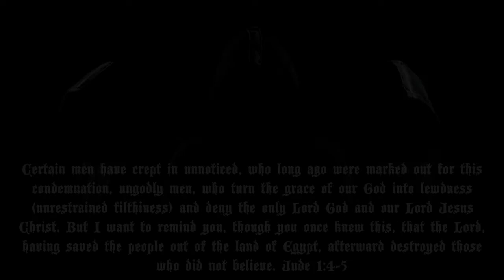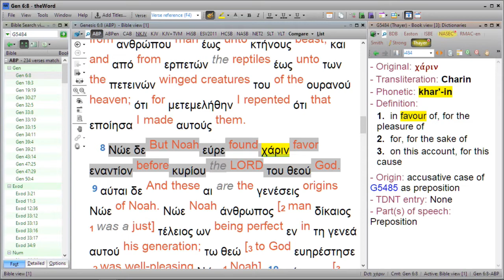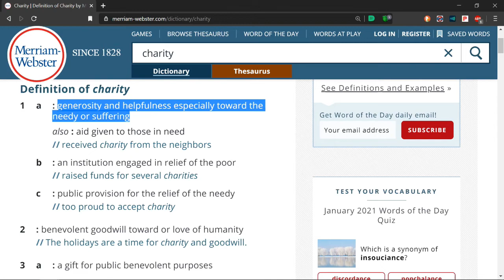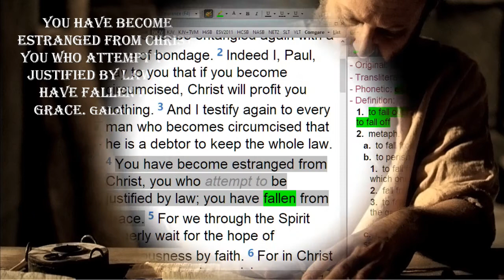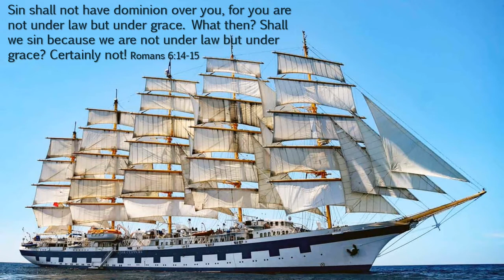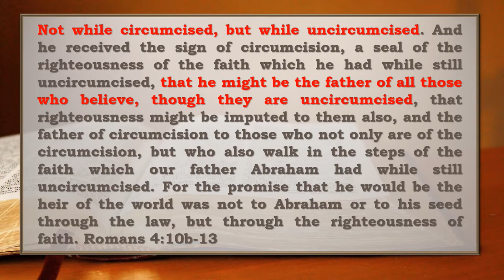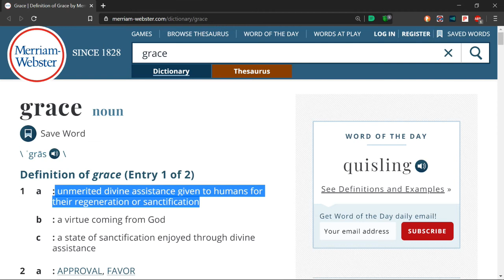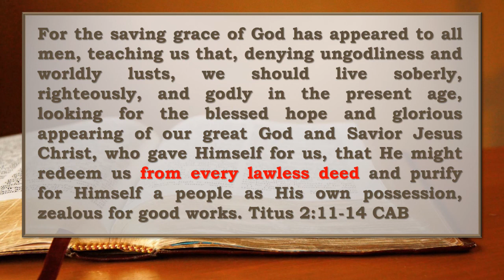The MESSIAH and Biblical Grace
When it comes to Biblical words that are typically associated with the Apostle Paul, there is probably no word more misunderstood, or frequently twisted to justify ongoing sin, than the word “grace”. So, whenever we think of grace, we must never forget that the Scriptures warn: Certain men have crept in unnoticed, who long ago were marked out for this condemnation, ungodly men, who turn the grace of our God into lewdness (or more literally: unrestrained filthiness) and deny the only Lord God and our Lord Jesus Christ. But I want to remind you, though you once knew this, that the Lord, having saved the people out of the land of Egypt, afterward destroyed those who did not believe.  Yes, even as the last books of the Bible were being written, false teachers were already trying to turn GOD’s grace into an excuse for sin! And those false teachers were leading many people astray. But Scripture reminds us that we must understand GOD’s grace in the light of the Exodus. Join us as we learn about Biblical grace, as it is presented in Scripture in the context of salvation.